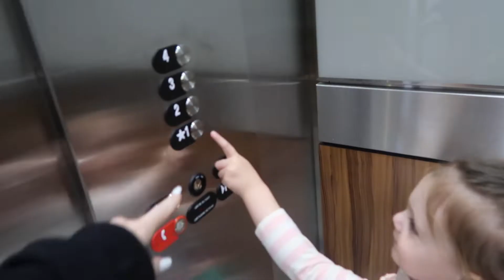She Was So Good At The Doctors!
Hey guys! We post weekly videos of our life as a young family. We hope you love our videos as much as we love making them. I hope you all see how much I love My daughter and how much I help her grow. LOVE YOU ALL!

 if you want to talk to me personally send me a direct message on Instagram or Twitter!

We love to stay interacted with you guys so leave a comment on this video letting me know what you think!!